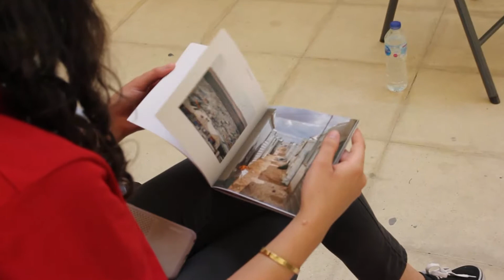'Pop the Bubble' Exhibition Event: Ahmed Hayman (Beit el Sura) - Photography is Growing in Egypt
The 'Pop the Bubble' photography exhibition hosted photographer Ahmed Hayman, the founder of Beit el Sura, at the AUC Photo Gallery on May 9, 2018. Hayman discussed a wide range of subjects with those in attendance, here are some highlights.

This exhibition brings together selected works by current and past AUC students from the Journalism and Mass Communication dept who have made remarkable photography projects. Each student has been drawn into the compulsion to make images either as a street encounter or the studio portrait.

The camera can be a passport to experience in hidden places or realization of the self-image in the staged image. Through the camera lens the viewer is invited to enter into this visual interplay between maker and subject.

Curated by Ronnie Close, Noura Baghat, Frank Bartscheck
Film produced by: Frank Bartscheck